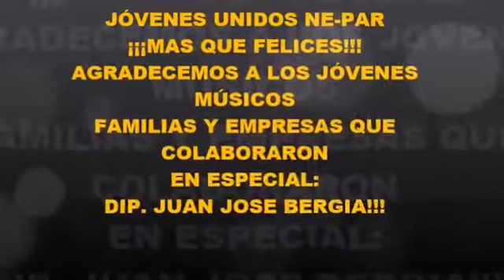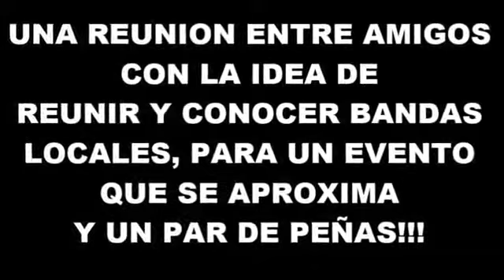TU VOZ TU TALENTO (CHARATA CHACO)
REUNIÓN DE JÓVENES BANDAS DE (CHARATA CHACO), PROBANDO Y PLANIFICANDO 2 PRÓXIMOS EVENTOS QUE JÓVENES UNIDOS REALIZARA!!!

JÓVENES UNIDOS, ORGANIZA EL PRIME EVENTO DE TALENTOS EN CHARATA CHACO, Y SUS ALREDEDORES, NO FALTES.

Más información en ¿Te gustó el video? Recuerda darle a me gusta y dejarnos un comentario .

Por lo general, toma tiempo y ocio pintar un cuadro. Sin embargo, Corinne Sutter de Aarwangen, demuestra que se puede hacer en el escenario dentro de un .